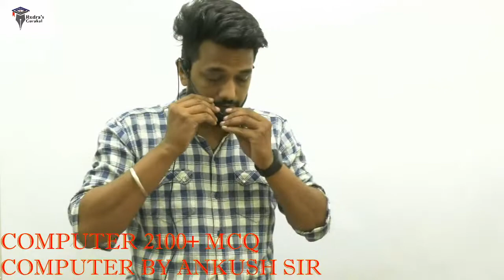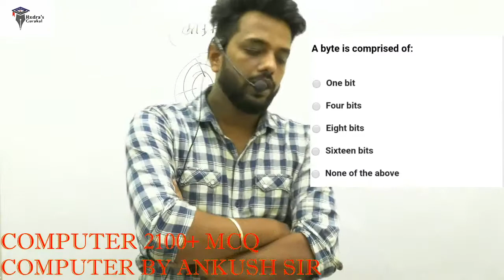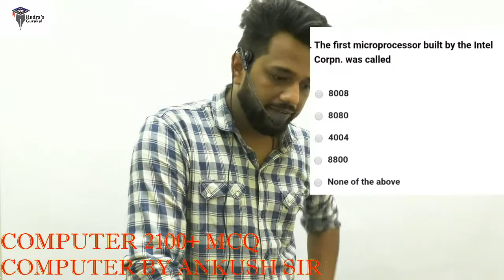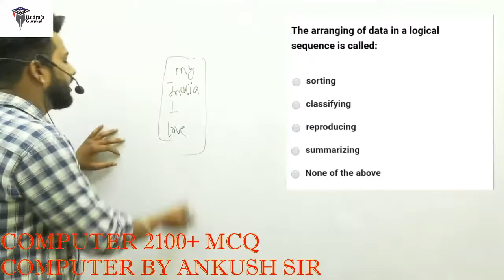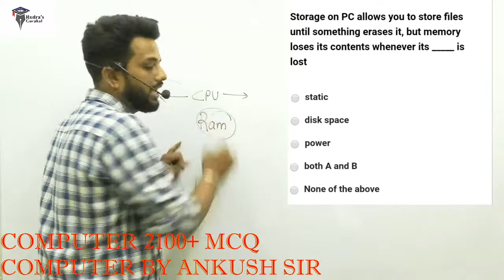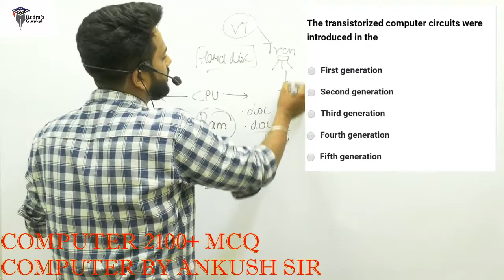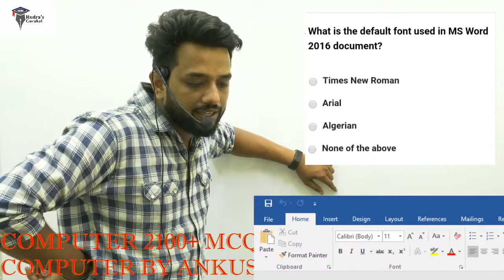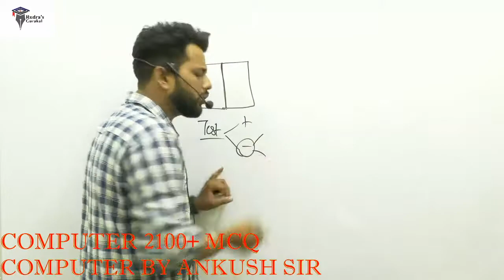2100+ QUESTIONS SERIES COMPUTER | CLASS 4| ANKUSH SIR | RUDRA GURUKUL LIVE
Welcome to Rudra Gurukul Live

WHATSAPP- Text me to join the Whatsapp Group to the given number-- 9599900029

 search- """"""" RUDRA GURUKUL LIVE """"""""" ON FACEBOOK